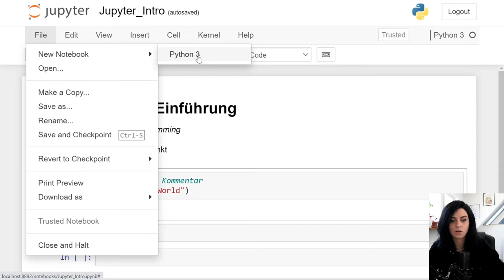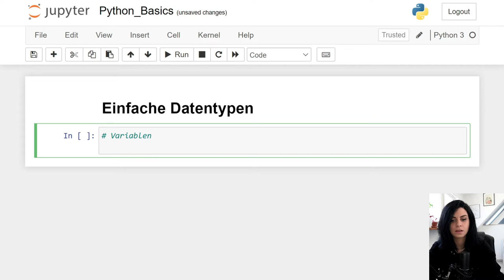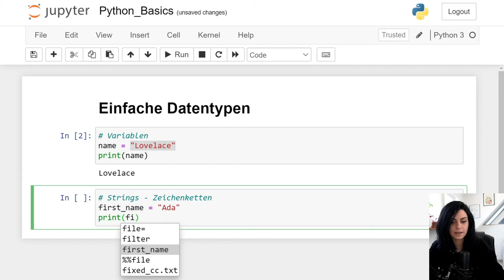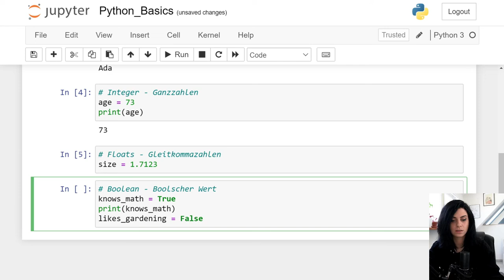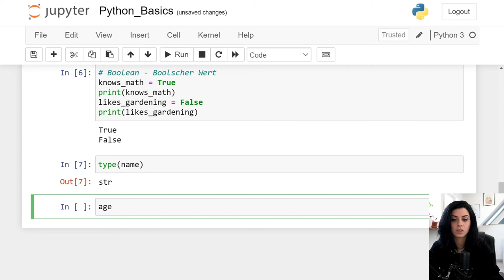Python Screencast | 02 - Einfache Datentypen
In dieser Screencast-Reihe zeigt euch Rabea Müller einen Einstieg in die Programmiersprache Python. In diesem Video lernst du die einfachen Datentypen von Python kennen.

Habt ihr weitere Fragen zum Thema oder Anregungen? Schreibt uns gerne in die Kommentare! Falls Ihr an einer Stelle nicht weiterkommt, hilft euch Rabea auch gerne in der Kommentarspalte!